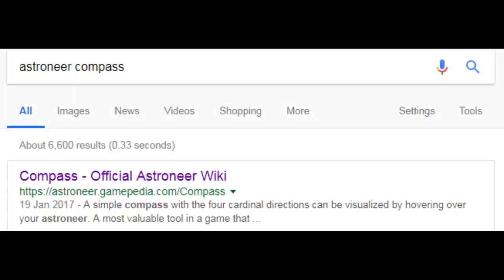Astroneer #10 - Buggy Trouble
Astroneer gameplay! Or rather Duncan trouble

4th Floor - King William House
13 Queen Square
Bristol
BS1 4NT